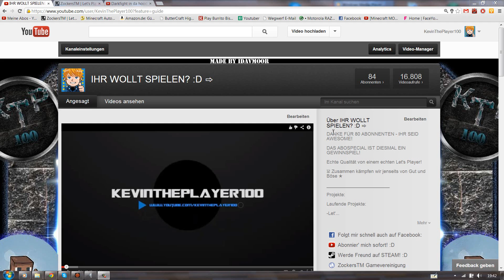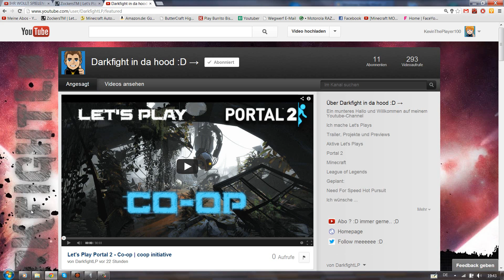INFO ZockersTM [Deutsch/FULLHD]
Kleines Infovideo zur neuen Homepage ZockersTM
Intromusik: Lies-Burns
Copyright KevinThePlayer100